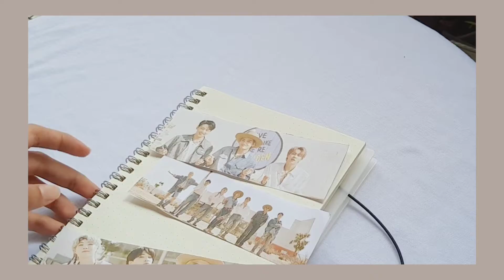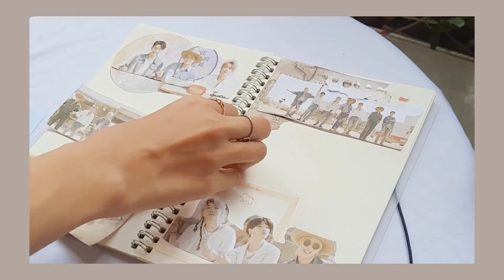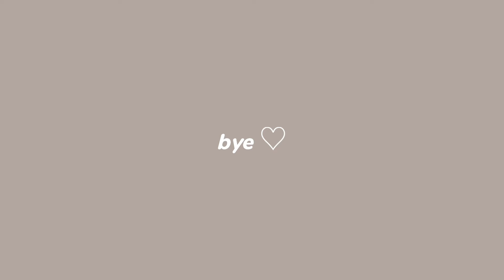🖇 journal with me #2; permission to dance - bts ♡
📸;  Samsung A51
🎵; permission to dance - doopiano